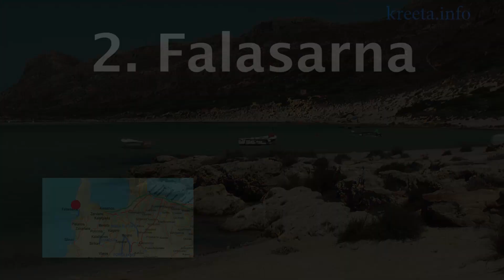Kreetan 22 parasta uimarantaa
22 upeaa uimarantaa ympäri Kreetaa